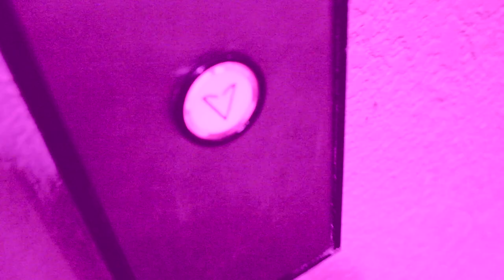(Video) KIING - Walk Through Ft. RiOSpill